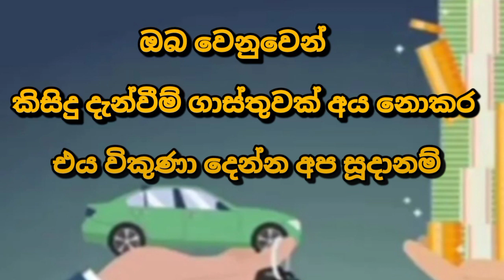Van for sale | low price van | ikman.lk vehicle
vehicle for sale in sri lanka | vehicle sale | low budget car | car for sale in sri lanka | lanka car sale | punchi car niwasa | car sale   | low budget car for sale | van for sale in sri lanka | sri lanka car sale | ikman. lk | van for sale | bike for sale sri lanka | three wheel for sale in sri lanka | riyasewana | patpat. lk | bike three wheel sale sri lanka | car for sale for money urgent | money urgent | lanka sale | riya pola | wahana mithuro | Cars.lk | bike sale | car sale | van sale | exchange car | exchange vehicle | aduwata wahana wikinima | wahana sale | වාහන අඩු මිලටඅතේ ඇති මුදලට හොදම තත්වයේ වාහන මිලදී ගැනීමට හුවමාරුවට සහ විකිණීම එකම වහලක් යටින්.